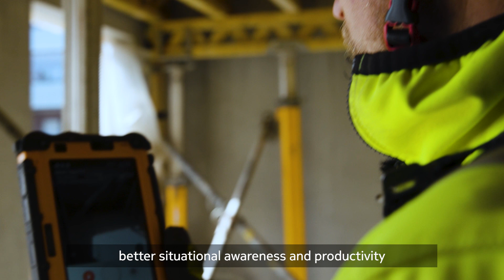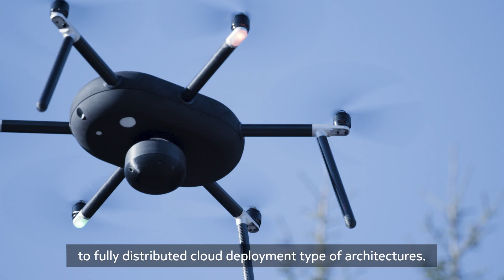Real-time Extended Reality Multimedia – for next generation mining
Nokia RXRM (Real-time Extended Reality Multimedia) enables next generation mining operations and increases employee safety and productivity. Immersive audio and video-based tele-remote operation can be performed at near zero-latency over private 5G networks. Sensor measurements and operational data can be overlaid on RXRM streams for a more human-centric approach to machine monitoring.